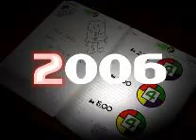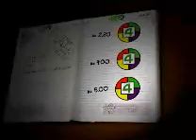TG4 (Ireland) - Kids Programming Show Reel